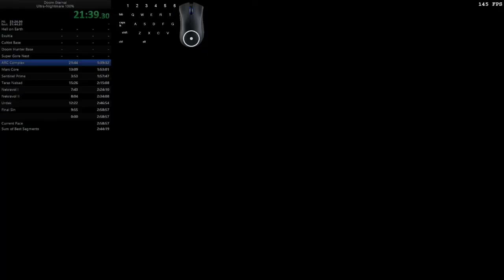6 - ARC Complex (Nightmare, 100%) in 21:40